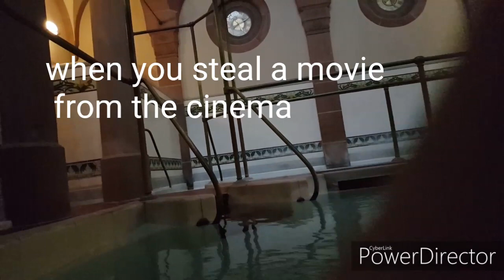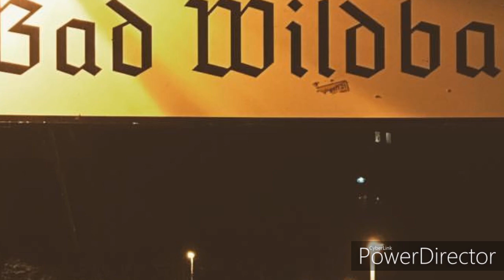HOW TO FILM INSIDE PALAIS THERMAL: When at Palais Thermal, retro artistic bath GREAT EXPERIENCE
If you are drifting to Germany vest side, don't forget to stop and visit Palais Thermal. it is situated in a town named Bad Wildbad. Very similar to 2 cities in Europe one in Romania (Baile Herculane) and the other in Czech Republic (Karlovy Vivary). It is an old bath where many people has pas truth.

Ma gandeam sa va spun prin ce am trecut importanta sanatatii actiunilor zilnice si nivelul de fericire pe care il avem sau il obtinem in viata noastra. Precum va spuneam in alte clipuri, nu trebuie sa fii fericit pentru a fi recunoscator, trebuie sa fi recunoscator pentru a fi fericit.

Evenimente  seara de pictat si degustare de vin:
Evenimente caritabile de pictura:

Inbunătăţirea continuă te pregăteşte pentru viitor si iti face viata mai usoara si implicit mai fericita

Nu uita Motto-ul meu :
In Viata totul e POPPSibil